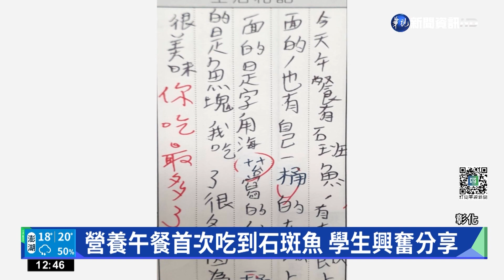白飯浮出"石斑魚"! 團膳業者海苔搞創意｜華視新聞 20221216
農委會推出「班班有石斑」政策，彰化縣首批石斑魚這周到貨，竹塘國中的師生也首度吃到石斑料理，更讓學生興奮的是，除了石斑魚料理好吃外，白飯還用海苔寫上石斑魚3個大字，還有可愛Q版魚圖案。團膳業者說，因為每周都有魚料理，怕學生不知道吃到的是石斑魚，才特地在白飯上用海苔粉灑出石斑魚的字和圖案，這樣的創意，讓學生大呼驚喜，還說是吃到最難忘的一餐。